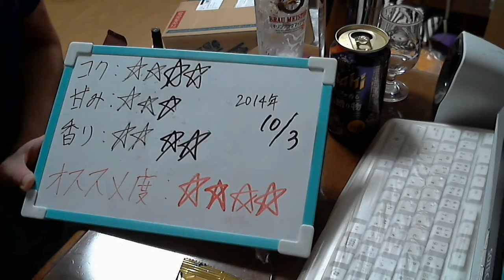酒好きな俺の飲酒動画 part661 アサヒ 冬の贈り物 【第３のビール】